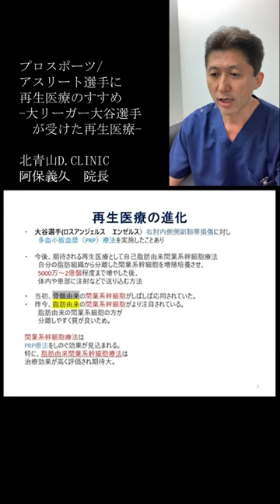‹再生医療›「プロスポーツ選手の方々へ再生医療のすすめ」より⑤大リーガー大谷選手が受けた再生医療 YouTubeショート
動画フル版はこちら⇒

北青山D.CLINICでは、再生医療などの医療現場からの情報を公式YouTubeで随時発信しています。

【適用疾患について】
当院は15のカテゴリーで再生医療提供計画の許認可を得ており、
予防医療・若返り治療のみならず難病治療においても
多くの方々に活用して頂けるよう配慮しています。

再生医療（自己脂肪由来間葉系幹細胞移植）の対象となるのは
下記の疾患/病態にお悩みの方々です。
遠方の方など受診が困難な場合にはオンライン診療で相談が可能です。

1. 加齢に伴う身体的生理的機能低下
2. スポーツ外傷等による運動器障害
3. 動脈硬化症（心筋梗塞、脳卒中）
4. 慢性疼痛
5. 認知機能障害
6. 神経変性疾患
7. 慢性肺疾患（慢性呼吸障害）
8. 心不全
9. 慢性腎臓病
10. 肝硬変、肝線維症などの肝機能障害
11. 炎症性腸疾患
12. 動脈瘤
13. 糖尿病
14. 不妊症
15. 脱毛症

北青山D.CLINIC　（表参道駅より歩7分、外苑前駅より歩5分）
東京都渋谷区神宮前3-7-10  ARK WISE BLDG.